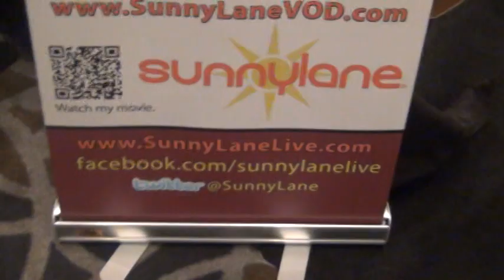2014 AEE LAS VEGAS interview of adult film star SUNNY LANE